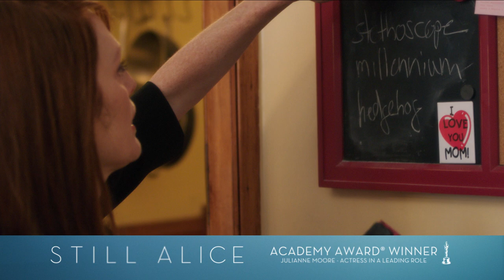See Still Alice now in cinemas nationwide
Alice Howland (Oscar winner Julianne Moore), happily married with three grown children, is a renowned linguistics professor who starts to forget words. When she receives a diagnosis of early-onset Alzheimer’s disease, Alice and her family find their bonds thoroughly tested.

Based on Lisa Genova’s 2009 novel of the same name, Still Alice is a heartbreaking but ultimately inspiring drama featuring an astonishing award-winning performance from Julianne Moore.

Still Alice is now showing in cinemas nationwide to find your nearest cinema and book your tickets.